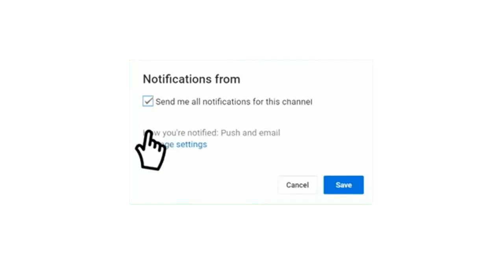details match Mouloudia d"algerie MCA vs Amal arba RC